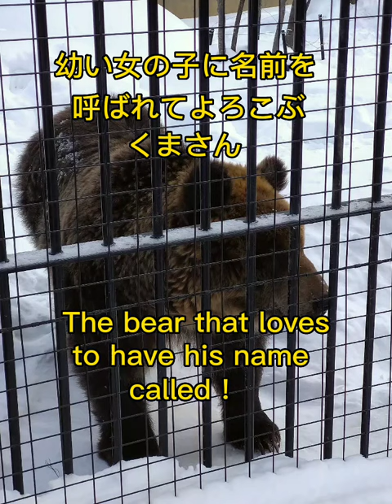旭山動物園❗幼い女の子に名前を呼ばれて、喜ぶくまさん！The bear that loves to have his name called❗